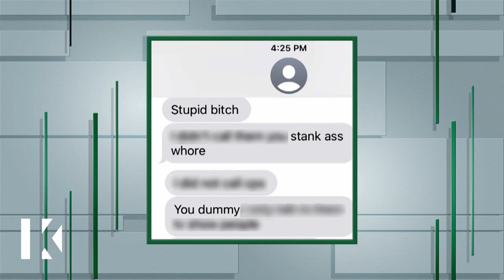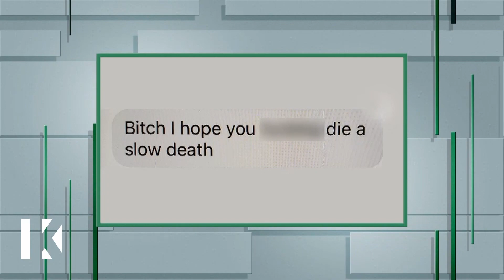Karamo Helps Mother & Daughter In Distress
A mother and daughter are at odds, can Karamo fix their family? Karamo hears out both women’s side of the story, and tries to help both women recognize they are in a toxic communication cycle and it’s time to make a change. Tune in to Karamo EVERY WEEKDAY.